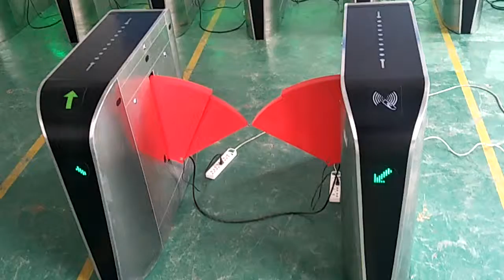Flap Barriers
Phone and whatsapp number, 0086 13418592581